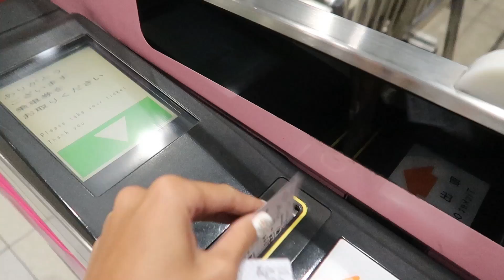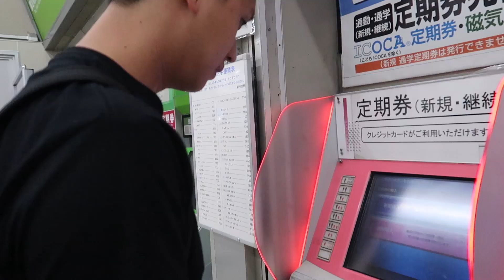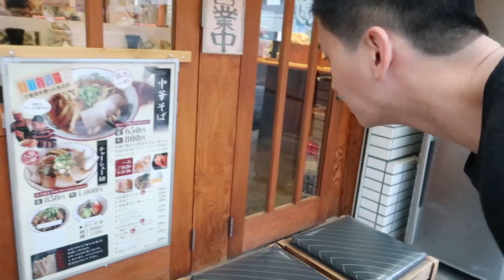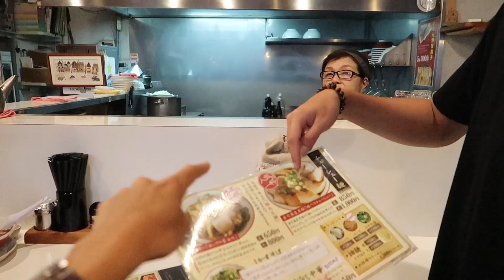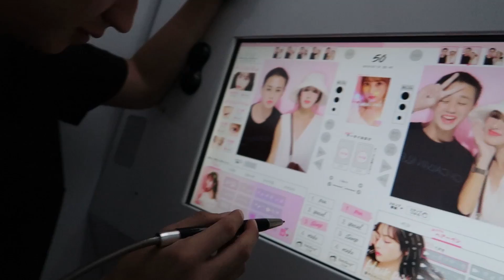นับกับจิพาทัวร์โอซาก้า ไปญี่ปุ่นหน้าร้อน เที่ยวยูนิเวอร์แซล| NubNubbb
โอซาก้าาาาาา มาแล้วจ้า ทริปนี้นะคะ อย่างที่บอกไปว่านับไปทำงาน แต่การทำงานนั้น ช่างเป็นสุขใจเหลือเกินนนน ขนาดไปในช่วง summer ของเค้านะคะ ความเด๋อก็อย่างที่เห็นค่ะ หลงทาง สนุกดีค่ะ เดินทางที่นั่นไม่ได้ง่ายอย่างที่คิด แต่งมๆวันสองวันแรก พอรู้จุด วันหลังๆก็ปร๋อแล้วค่ะ วันแรกนับไปที่เกียวโตค่ะ วันที่2 ไปUSJ และหลังจากนั้นก็ย้ายรร.ไปที่ dotonburi ค่ะ

และสำหรับใครทีมีแพลนไปเที่ยวโอซาก้าภายในปีนี้นะคะ สามารถเข้าไปดูในเพจ nubnubbb ใน facebook นะคะ มีให้ร่วมลุ้นตั๋ว USJ ฟรีด้วยค่ะ

LINE : nubnub.work